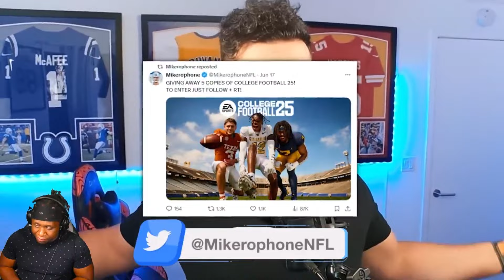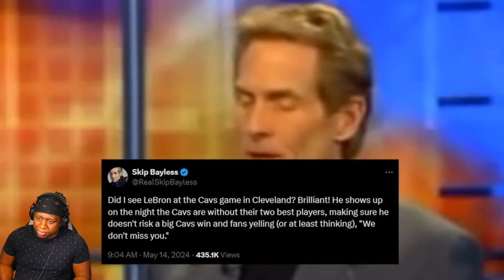REACTING TO Skip Bayless Career is Officially Over